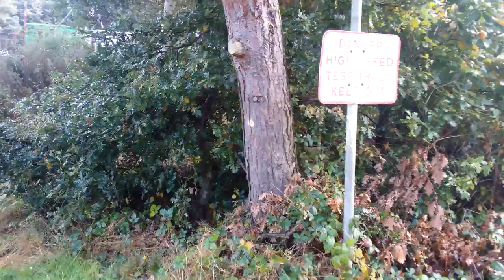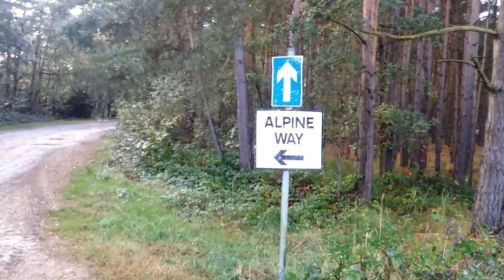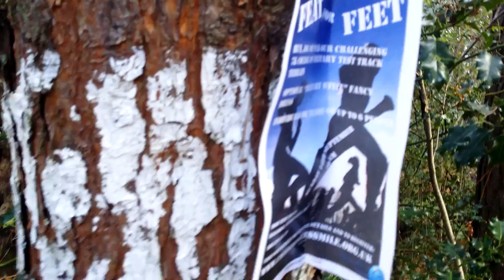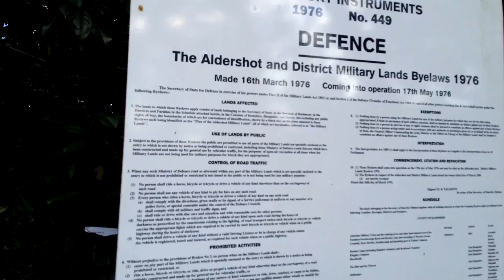4K Adventures - Aldershot Military Grounds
Using the Google Play application called "Cinema FV-5" to bypass the Android 5 Minute time limit for 4K video & provide camera focus ability at any time